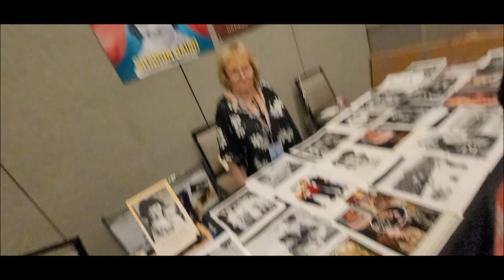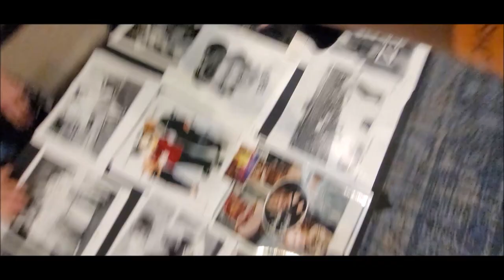TheXLTE part 2 interviews Sharon Baird unedited version July 1st 2023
Hollywood Show at Marriott Hotel in Burbank California